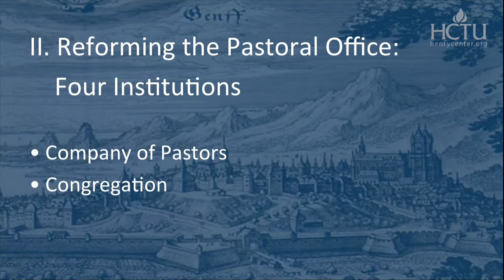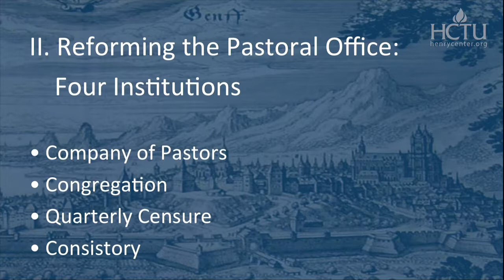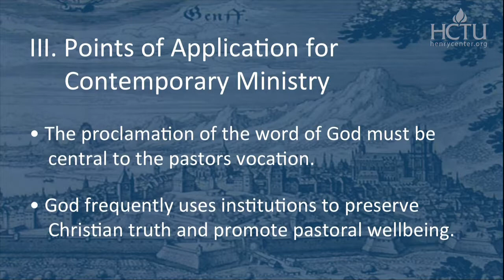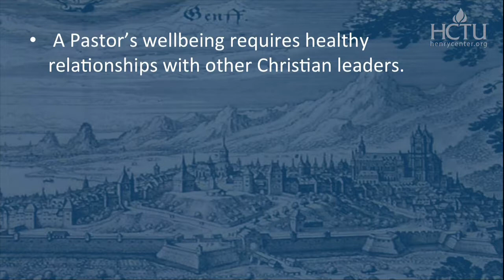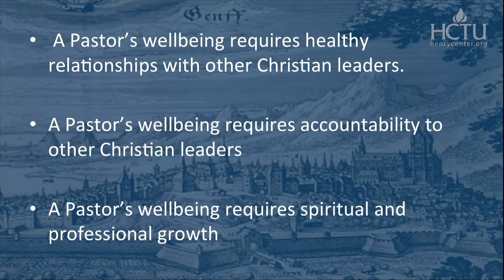How Did Calvin Create Pastoral Accountability | Scott Manetsch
Lecture Title - Pastoral Collegiality & Accountability in Calvin’s Geneva

In recent years, several commentators have noted the unique challenges faced by Evangelical ministers in contemporary America as they encounter a religious culture infatuated with robust individualism, celebrity preachers, and ministry empires. Too often, these cultural forces render Christian pastors isolated and discouraged, covetous and unaccountable to others. This lecture will explore the institutions and ministry models that the reformer John Calvin (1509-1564) created in order to promote the collegiality, accountability, and spiritual vitality of the company of ministers who worked in Geneva in the sixteenth century. Though Calvin’s religious and social context was vastly different than ours, the reformer’s vision for Christian ministry provides an important corrective for many of the challenges faced by ministers today.

Scott M. Manetsch (PhD University of Arizona) is Professor of Church History at Trinity Evangelical Divinity school. During graduate school, he was awarded a Fulbright fellowship and spent two years doing archival research on French Reformation history at the University of Geneva. His publications include Theodore Beza and the Quest for Peace in France, 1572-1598 (Brill, 2000) and Calvin’s Company of Pastors: Pastoral Care and the Emerging Reformed Church, 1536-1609 (Oxford University Press, 2012).